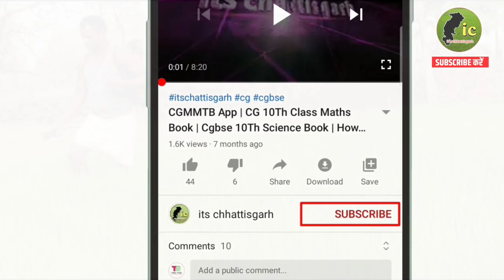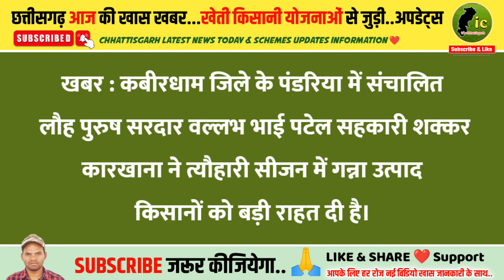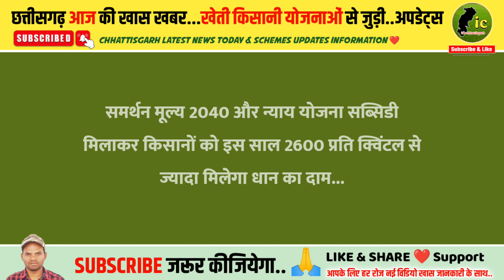Cm भुपेश बघेल का बड़ा फैसला | गन्ना किसानों को Paisa जारी हुआ Payment | NyayYojana 2640 Rupaye Price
Cm भुपेश बघेल का बड़ा फैसला | गन्ना किसानों को Paisa जारी हुआ Payment | 2640 Rupaye प्रति क्विंटल धान Price

Cover topic :

Chhattisgarh kisan payment
Cg ganna kisan paisa kab milega
Cg ganna kisan payment
2640 ru dhan kuntal chhattisgarh
Cg dhan kharidi panjiyan form
Kisan nyay yojana
Payment for Farmer
Subsidy scheme for Farmer
Mukhymantri bhupesh baghel ghoshana
Cg dhan bonus paisa
2022 cg dhan kharidi
2022 msp cg dhan kharidi
Chhattisgarh 2022 dhan ka muly
Dhan ka msp kitna milega
2022 Dhan ka rate kitna milega
Samarthan muly dhan kharidi chhattisgarh